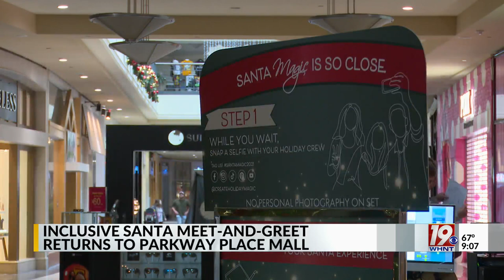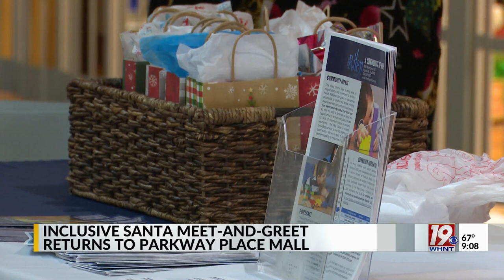Inclusive Santa Meet-and-Greet Returns to Parkway Place Mall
It was a busy morning for Parkway Place Mall, bringing Santa Claus to the mall bright and early to meet with a very specific group of boys and girls.